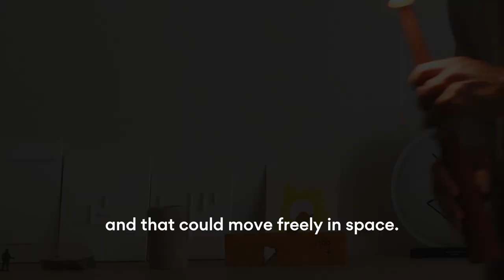Stories Behind Africa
For Francisco Gomez Paz, the traditional work lamp demonstrates great complexity and intelligence from a mechanical perspective. Fascinated by the way it transports light to a particular point in a space and holds it at that point, Africa was inspired by a desire to rethink the classic design through a contemporary lens.  Discover more